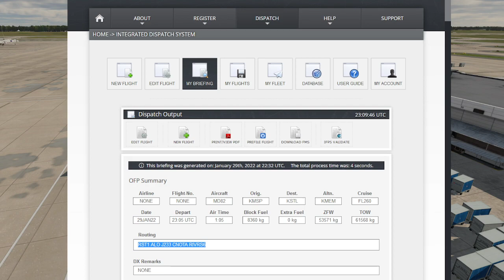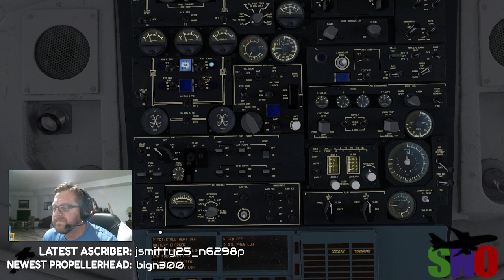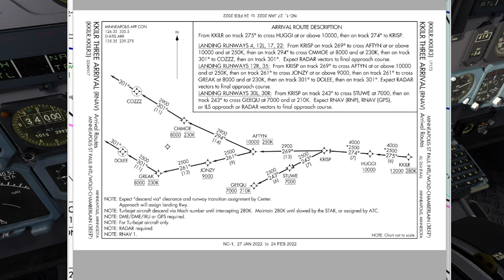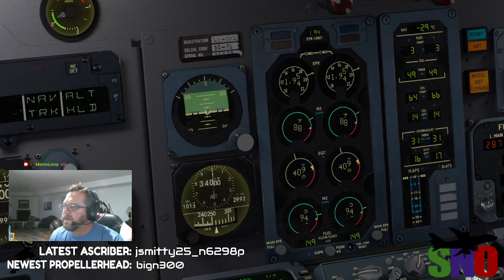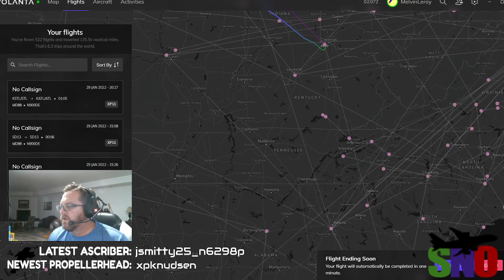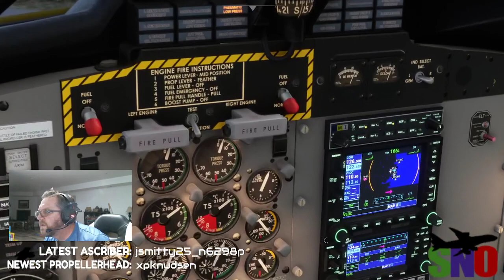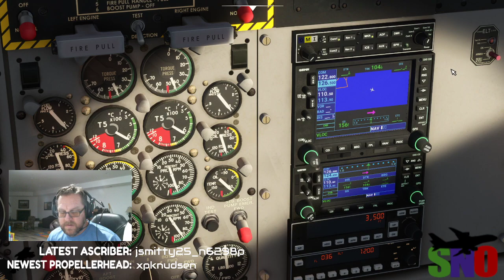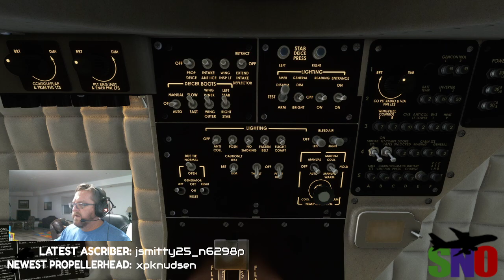Operation Deep Freeze, KCVG-KMSP (MD-80) & Hawaiian Luau (Twin Otter)